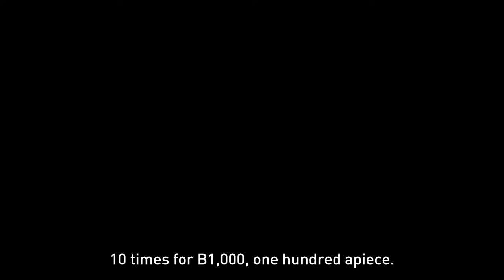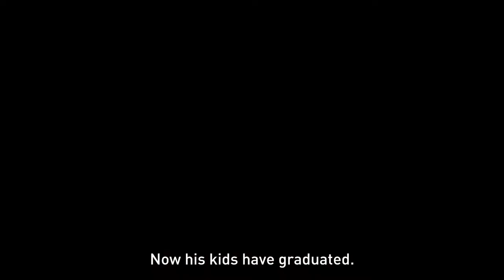Artist: วรวุฒิ ช้างทอง_EARLY YEARS PROJECT #4 (2019)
นิทรรศการ EARLY YEARS PROJECT #4: PRAXIS MAKES PERFECT
ศิลปิน วรวุฒิ ช้างทอง

วรวุฒิ ช้างทอง จบการศึกษาระดับปริญญาตรี สาขาจิตรกรรม คณะศิลปกรรมศาสตร์ มหาวิยาลัยเทคโนโลยีราชมงคลธัญบุรี (2560), วรวุฒิ ช้างทอง ทำงานโดยการสำรวจตัวตนและพร้อมกับการตั้งคำถามกับกิจวัตรที่ตนดำเนินอยู่ในทุก ๆ วันว่าสามารถเชื่อมโยงและมีความเป็นไปได้ที่จะสามารถเป็นสิ่งอื่นนอกเหนือจากความเป็นสิ่งนั้นได้ ผลงานที่ผ่านมาของเขาเช่น“Sunshine Philosophy” ที่ Ku bar Bangkok, ร่วมแสดงในนิทรรศการ “จิตอิสระ” ที่ Cartel Art Space และได้จัดทำนิทรรศการ “In-site / out – site” ในนามของสมาชิก Condo Art Space ณ Cartel Art space (2561)

โครงการ “EARLY YEARS PROJECT #4: PRAXIS MAKES PERFECT” โครงการบ่มเพาะศิลปินรุ่นใหม่หรือศิลปินที่อยู่ในช่วงเริ่มต้นของการทำงาน เพื่อให้พวกเขาสามารถสร้างสรรค์ จัดแสดง และ พัฒนาผลงานของตน ได้อย่างต่อเนื่องและมีประสิทธิภาพ

Exhibition: EARLY YEARS PROJECT #4: PRAXIS MAKES PERFECT
Artist: Worawut Changthong

Graduated with a Bachelor of Painting Degree from the Faculty of Fine Arts, Rajamangala University of Technology Thanyaburi (2017), Worawut creates works through the process of self-exploration and questioning his daily routine to explore whether life can be greater than itself. His past works include “Sunshine Philosophy” at Ku bar Bangkok, participation in the “Freedom Spirit” exhibition at Cartel Art Space, and organization of the “In-site / out-site” exhibition as a member of the Condo Art Space group at Cartel Art Space (2018).
EARLY YEARS PROJECT #4: PRAXIS MAKES PERFECT seeks to incubate the talents of next-generation artists and those starting out on their artistic careers. The program offers the opportunity to participate in workshops and various special activities that allow them to sharpen their output and capabilities in a sustained and effective manner.

รู้จักกับผลงานของทั้ง 8 ศิลปินใน EARLY YEARS PROJECT #4
Meet the artists from EYP #4

EARLY YEARS PROJECT #4: PRAXIS MAKES PERFECT
10th May - 28th July, 2019
At Main Gallery 7th floor
Bangkok Art and Culture Centre